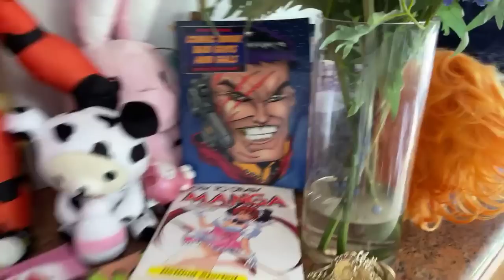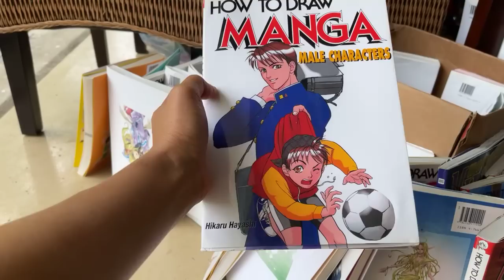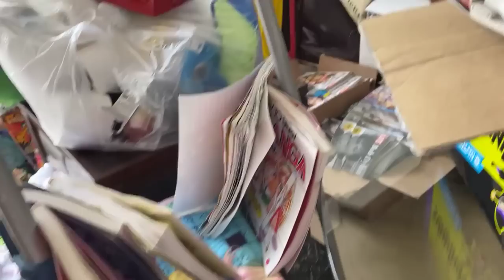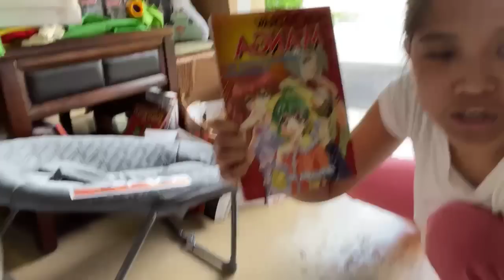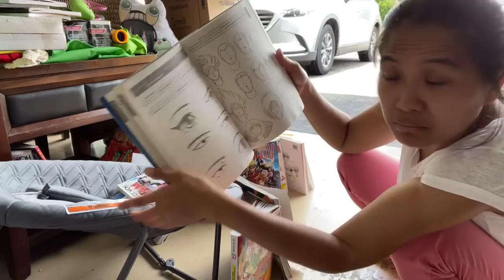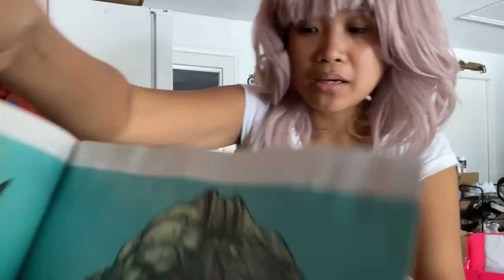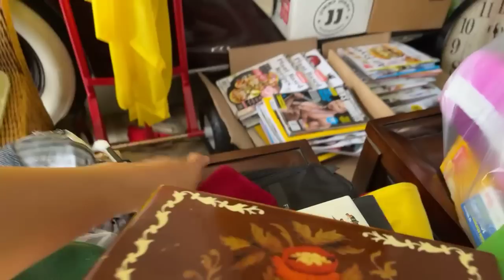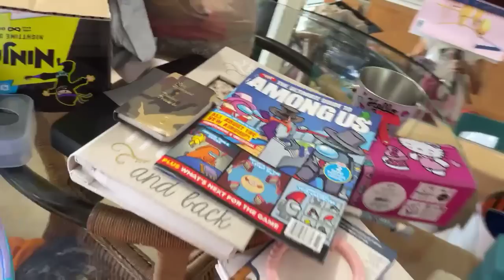DUMPSTER DIVING TINATAPON AKO ANG NAUNANG NAKA POLOT NITO JACKPOT SI INDAY RONING WOW PANALO